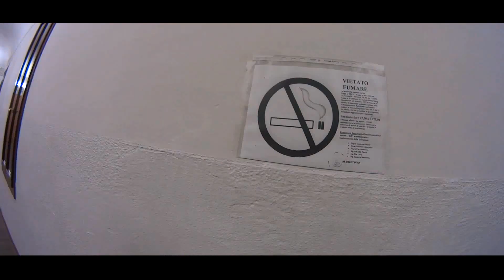debo' - Per Protesta (Video)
debo' - Per Protesta Video Ufficiale

Clip registrate interamente a Trevignano (TV)

Chitarra/Voce: Portaluri Lorenzo
Basso: Sarraggiotto Davide
Batteria: Durigon Nicolò